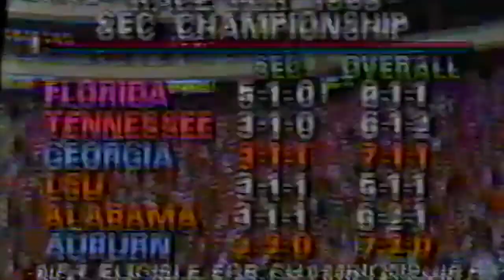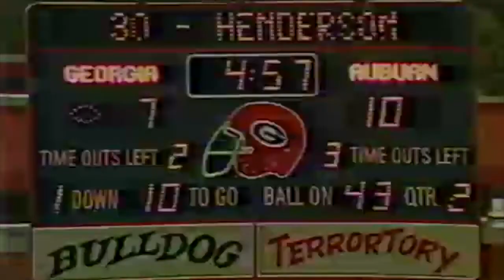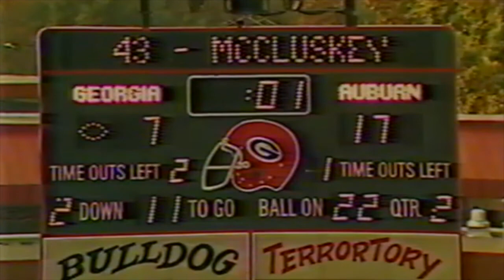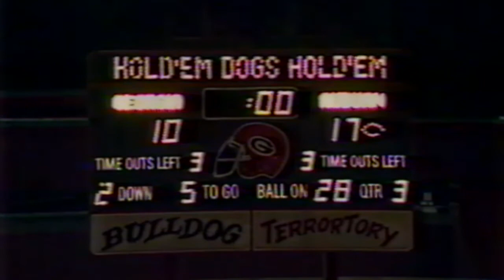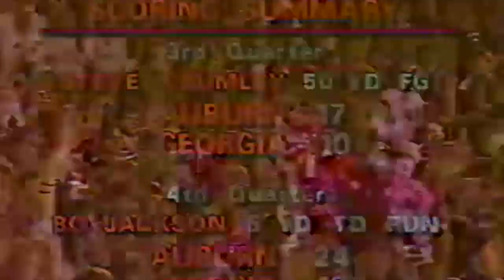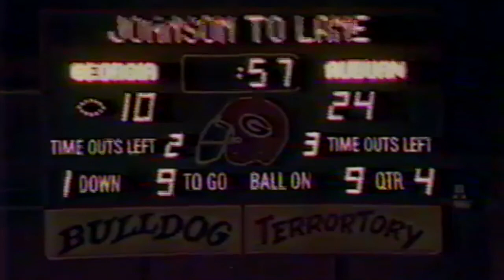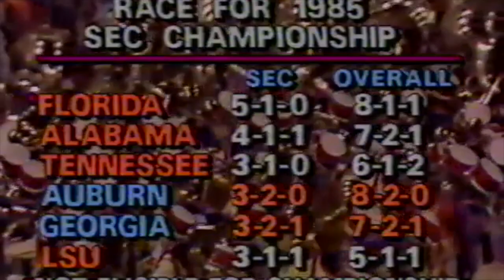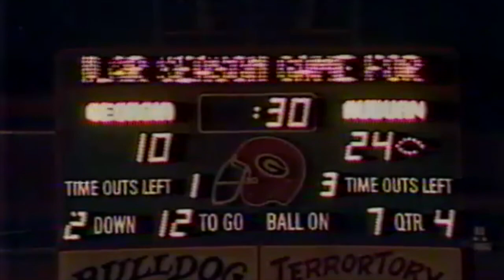1985 Auburn Georgia 24 10